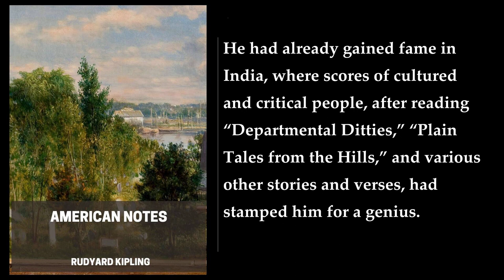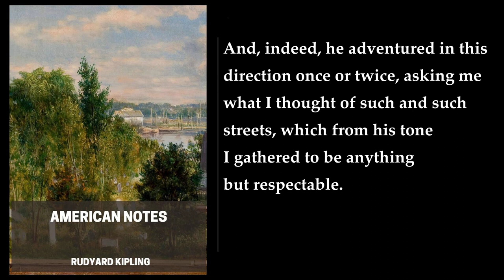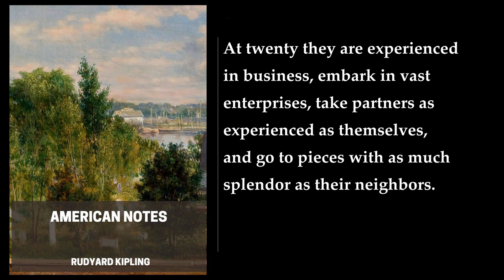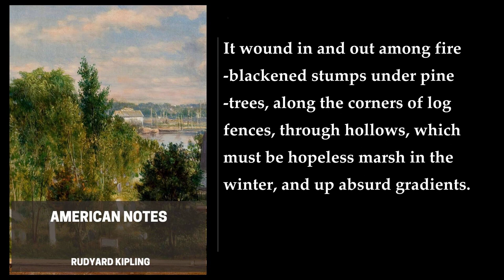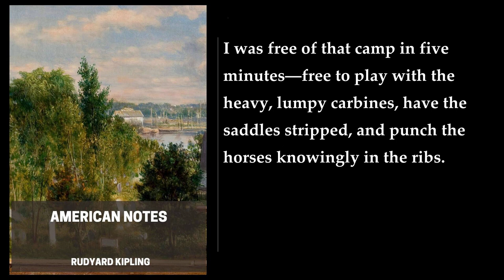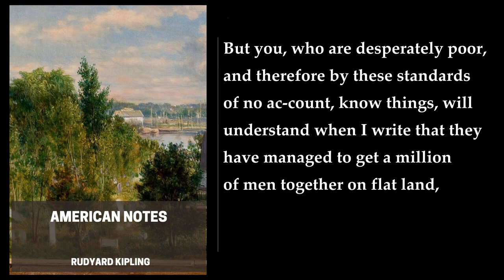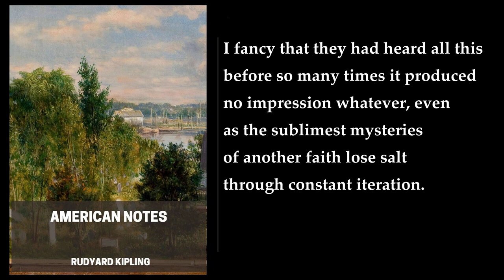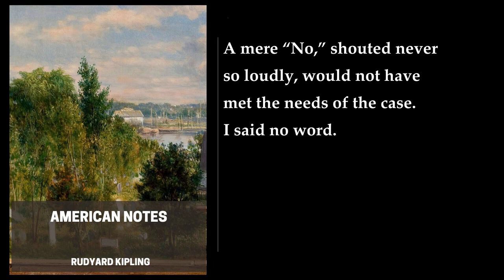American Notes. By Rudyard Kipling. Audiobook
Published in 1891, Rudyard Kipling's "American Notes" is a collection of essays that chronicle his observations and experiences during a two-year journey across the United States. Written from a British perspective, Kipling offers candid and often insightful commentary on American society, politics, culture, and landscape.

1. At the Golden Gate

Kipling's journey begins in San Francisco, California, where he is immediately struck by the city's vibrant energy and cosmopolitan atmosphere. He marvels at the Golden Gate Bridge, a magnificent feat of engineering, and observes the diverse mix of people from all walks of life that populate the city.

2. American Politics

Moving inland, Kipling delves into the world of American politics, observing the boisterous political rallies and the fervent engagement of the populace in the electoral process. He notes the deep divisions that exist between Democrats and Republicans, and the prevalence of political corruption and patronage.

3. American Salmon

In the Pacific Northwest, Kipling witnesses the salmon fisheries, marveling at the abundance and the efficient methods of catching these prized fish. He also observes the Native American tribes who have traditionally relied on salmon as a staple food source.

4. The Yellowstone

Venturing into the wilderness of Wyoming, Kipling encounters the awe-inspiring Yellowstone National Park, a vast and untamed landscape of geysers, hot springs, and towering mountains. He describes the park's natural wonders with vivid prose, capturing the raw beauty and power of the American West.

5. Chicago

After the rugged beauty of the West, Kipling is confronted with the industrial might of Chicago, a bustling metropolis that epitomizes the American dream of progress and innovation. He observes the vast slaughterhouses, the towering skyscrapers, and the frenetic pace of life in this modern city.

6. The American Army

Kipling's travels take him to the American frontier, where he observes the U.S. Army engaged in training exercises and interacting with Native American communities. He reflects on the nation's expansionist ambitions and the challenges of maintaining order in the vast and diverse regions of the country.

7. America's Defenceless Coasts

Concluding his journey, Kipling expresses concern about the vulnerability of the American coastline to foreign invasion. He observes the lack of fortifications and the unpreparedness of the military in the face of a potential attack.

Throughout "American Notes," Kipling offers a unique and often critical perspective on American society. He is fascinated by the country's size, diversity, and energy, but he also observes the flaws and contradictions that lie beneath its surface. His observations reflect both admiration and skepticism, as he grapples with the complexities of American culture and politics.
More: American Notes, Rudyard Kipling, Audiobook
Literature, Travel, History
United States, 19th Century, Classics
British Literature, American Culture, Travel Writing

00:00:00 Introduction
00:04:55 1. At The Golden Gate
00:34:35 2. American Politics
01:00:58 3. American Salmon
01:20:40 4. The Yellowstone
01:41:04 5. Chicago
02:02:39 6. The American Army
02:13:37 7. America’s Defenceless Coasts